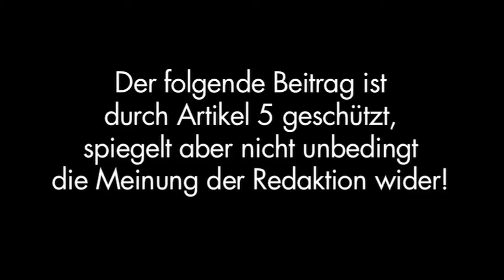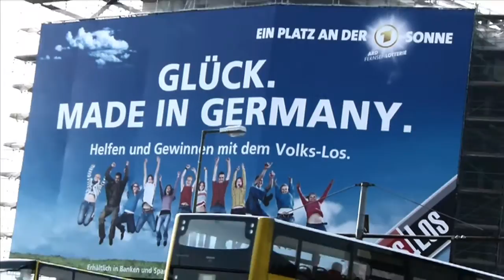Der Krawattenmann, 1. Teil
Eine wunderbare Manufaktur. Zu Besuch beim Hüter der wahren Eleganz, Edsor Kronen, Deutschlands ältester Krawattenmanufaktur. Im Gespräch: Jan-Henrik M. Scheper-Stuke, Stil-Ikone aus Berlin, genialer Geschichtenerzähler, Geschäftsmann und Designer, der Lagerfeld des 21. Jahrhunderts. Nur deutlich eloquenter, trotz Jetlag! Erster Teil der Trilogie, eine wunderbare Manufaktur.